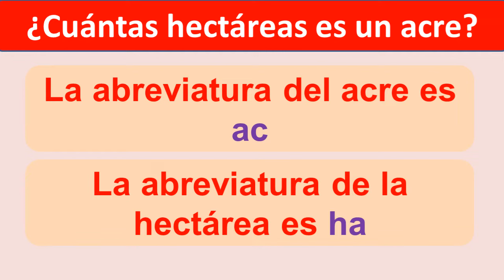Cuantas hectareas es un acre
00:00 Presentación de cuántas hectáreas es un acre
00:13 ¿Qué es una hectárea?
00:34 ¿Qué es un acre?
00:45 Cuantas hectáreas es un acre
00:50 Cuantos acres es una hectárea
00:57 Abreviatura del acre y de la hectárea
01:08 Despedida
cuantas hectareas tiene un acre de forma fácil
Cuantas hectareas es un acre de terreno.
Aprende a convertir acres en hectareas y a convertir hectareas a acres.
La hectárea es una unidad de medida de superficie del sistema internacional de medidas, usada especialmente para superficie de agricultura y bosques
La hectárea también se llama hectómetro cuadrado y equivale a un cuadrado de 100 metros de lado
¿que es un acre? El acre es una medida del sistema anglosajón utilizada especialmente en Estados Unidos para medir terreno en Agricultura
Conoce cuantas hectareas tiene un acre.   Ac a Ha  y Ha a Ac
Aprende cuántas hectáreas es un acre y cuantos hectometros cuadrados es un acre
1 acre = 0,40 hectáreas
1 hectárea = 2,47 acres
La abreviatura del acre es ac
La abreviatura de la hectárea es ha